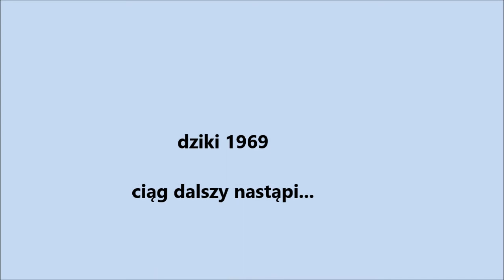Janek - Mały Wielki Bramkarz - część 3, sezon 1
Sezon 2016/2017. Fragmenty meczów z Championem Łódź, Termami Poddębice, Różą Kutno, Metalowcem oraz z turniej przedsezonowego w Brzezinach